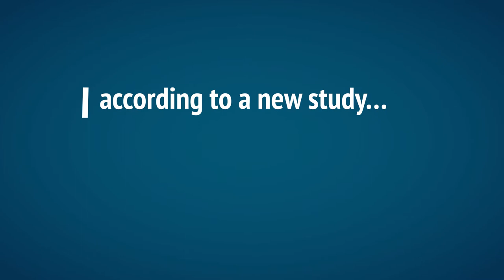Many regions of the world are likely to see novel climates, study finds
Dr Erich Fischer is from the Institute for Atmospheric and Climate Science at ETH Zürich. Carbon Brief interviewed him at the European Geosciences Union.